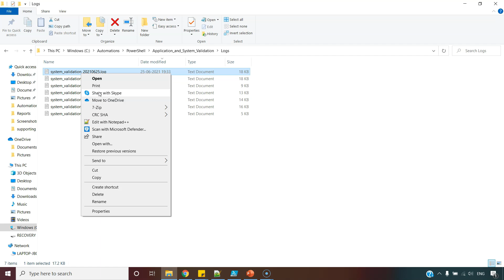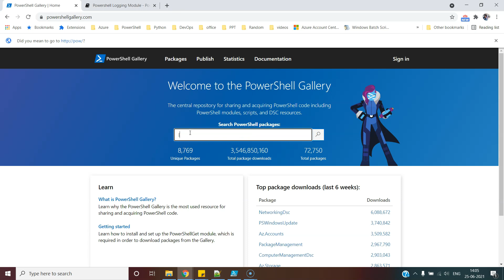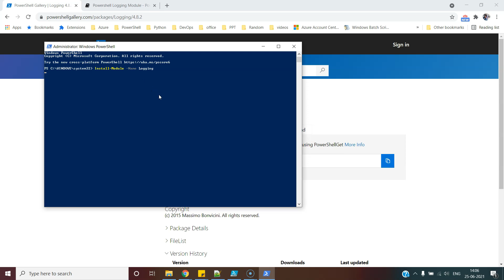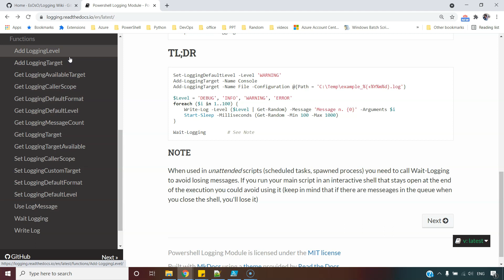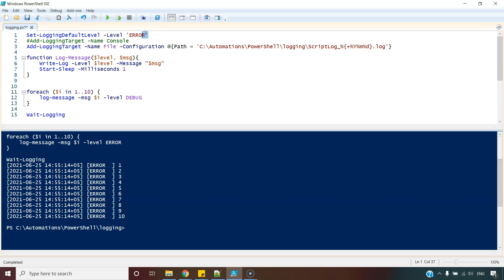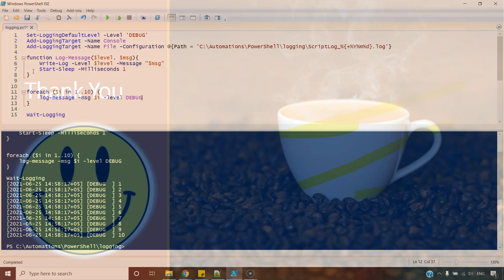Learn PowerShell Logging in 8 minutes | How to create log file in PowerShell